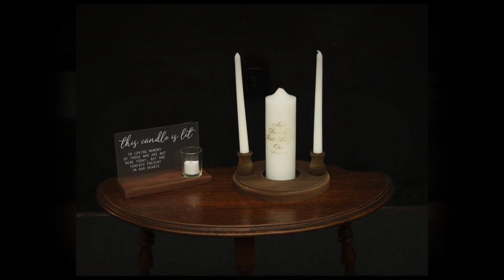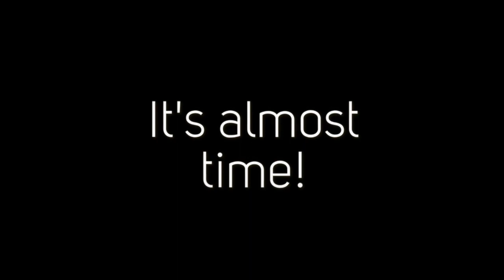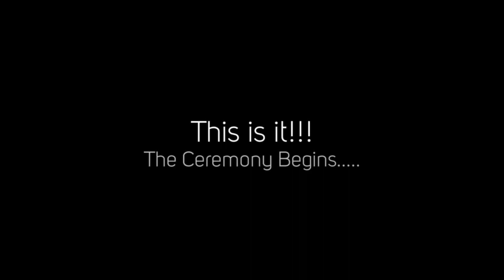Franklin & Mei Ling | Full Version | Volume 1